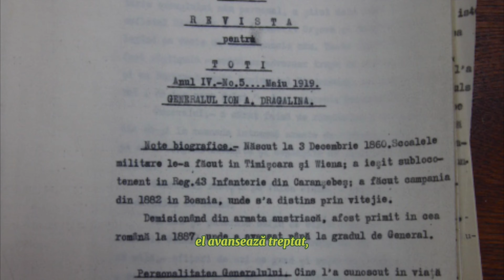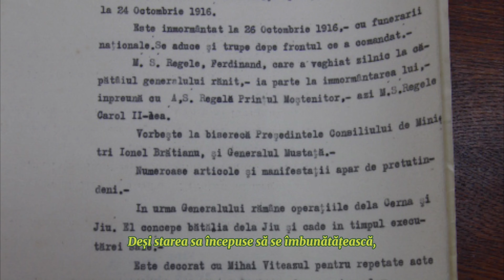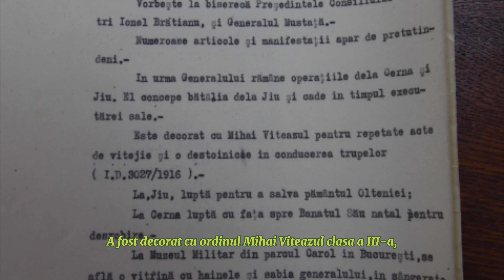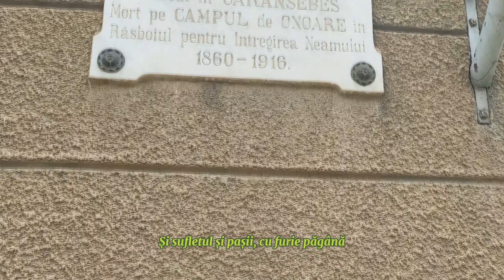Ioan Dragalina, PANTEONUL